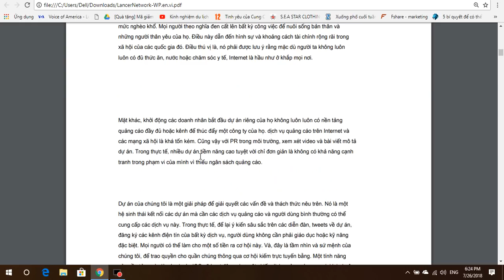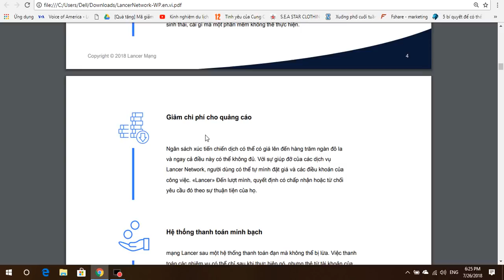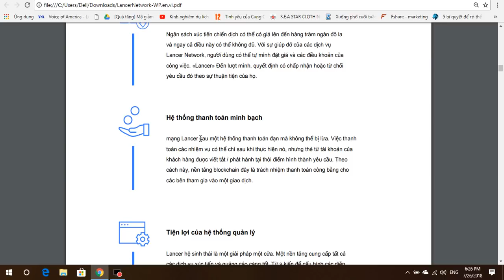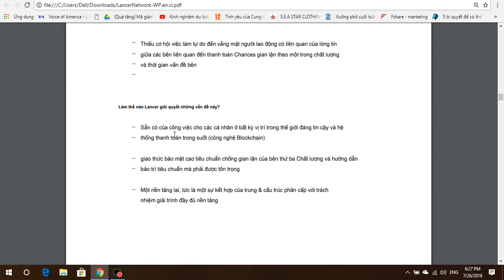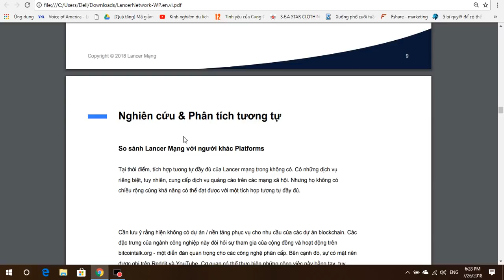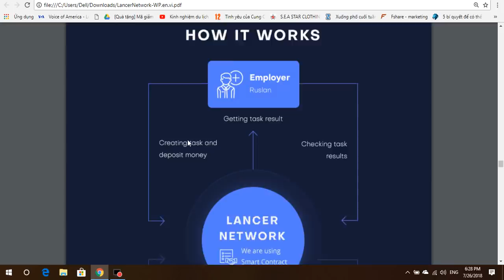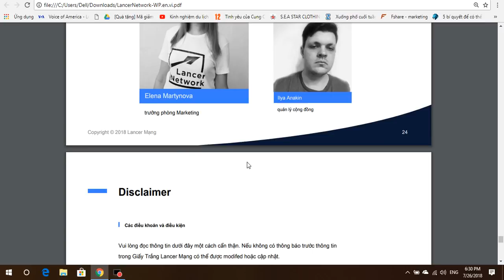Lancer Network ICO Review Và Đánh Giá Whitepaper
Lancer Network là một trang web tự do phi tập trung cho việc quảng cáo và quảng bá các dự án crowdsale và blockchain. Các thành viên của chúng tôi bao gồm những người muốn kiếm tiền điện tử và các doanh nghiệp có ngân sách để trả cho SMM và các dịch vụ tiếp thị.